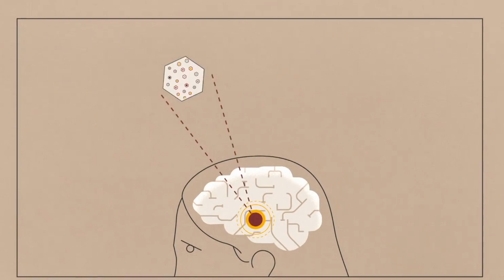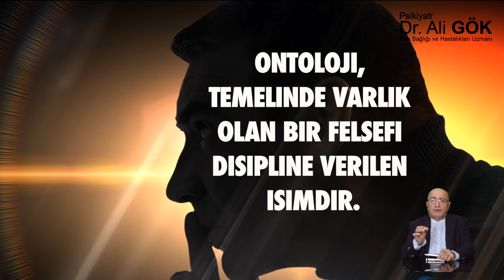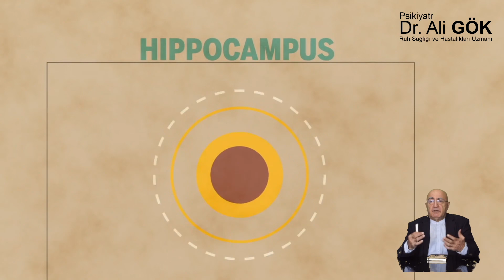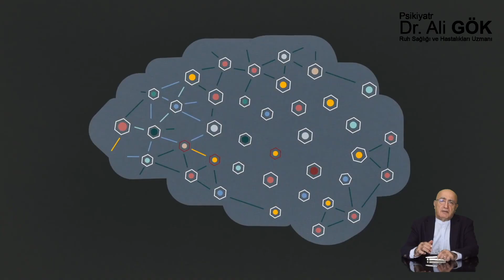PANİK BOZUKLUĞUN OLUŞ MEKANİZMASI / 3.Bölüm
PANİK BOZUKLUĞUN OLUŞ MEKANİZMASI

Buradan anksiyete ya da panik bozukluğun oluş mekanizmasını anlamak için öncelikle insana bakalım, insan dediğimiz şey nasıl bir varlıktır?

O halde biraz insanın nasıl bir varlık olduğunu irdeleyelim.
İnsan, herşeyden önce biyolojik bir varlıktır. Biyolojik varlık olarak insanın elbette öncelikli hayatını idame ettirebilmesi için yeme, içme, boşaltım, vb. gibi birtakım zaruri ihtiyaçları vardır.
İnsan biyolojik bir varlık olmasının yanında, aynı zamanda duygu örüntülü bir varlıktır. Yani insanın bir duygusal tarafı bulunmaktadır.
Bu yönünü de çeşitli sanatsal faaliyetlerle desteklemesi ve beslemesi gerekir.
Bütün bunların yanı sıra insan, ontolojik bir varlıktır. Ontoloji, temelinde varlık olan bir felsefi disipline verilen isimdir.

Ontoloji, temelinde varlık olan bir felsefi disipline verilen isimdir. Bir başka tanıma göre ise, “varlık nedir?” sorusuna yanıt arayan bir felsefe alanıdır. Ontoloji alanı, varlıkların sınıflandırıldığı kategorilerini belirlemekle uğraşır.
İnsanı tanıma adına yapılan çalışmalar onu varlık yapısı bakımından diğer canlılardan ayırt eden çeşitli özelliklerinin olduğunu söyler
Sonuç olarak insan bilen, yapıp-eden, değerleri duyan, tavır takınan, önceden gören ve önceden belirleyen, isteyen, özgür ve tarihsel bir varlık olan, ideleştiren, bir şeye kendisini veren, çalışan, eğiten ve eğitilebilen, devlet kuran, inanan, sanatın ve tekniğin yaratıcısı olan, konuşan, disharmonik varlıktır.

 ( Disharmonik bir varlık olarak insan, sadece bir uyumluluk değil, aynı zamanda uyumsuzluk varlığıdır da ),
Ve de biyopsişik bir varlık olarak insan” şeklinde ifade edilebilir.
İşte sıralanan bu varlık şartları insanın hayat karşısında güçlü durmasını sağlar.
İnsanı tanımayı ve anlamayı sağlayan felsefî alana antropoloji adı verilir.
Anlayacağımız insan, bilginin hem yaratıcısı hem de taşıyıcısıdır.
Konuya gelirsek yani panik atak esnasında insana ne oluyor?
Panik bozukluk halinde; zeka ve düşünce işin içine giriyor.
İnsan düşüncesinin ya da zekanın işlevi nedir?
Zeka ne işe yarar ve zekayı nasıl kullanırız?

Destek olmak için kanalımı "beğen" ve motive edici bir "yorum bırakarak" duyarlılık gösterdiğin için teşekkür ederim.